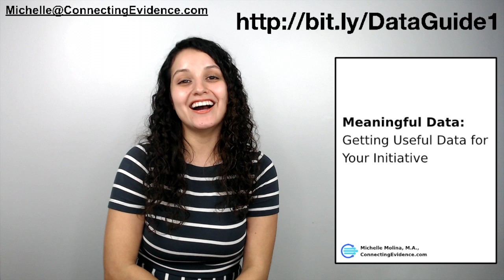Data Driven Approach for Nonprofits (Actionable Tips)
Data-Driven Approach for Nonprofits (Actionable Tips) - Data for nonprofits has become increasingly important. Your nonprofit needs to build a data-driven culture. That is a culture where you consistently collect and use meaningful data to make improvements and decisions to become increasingly more effective and efficient. In this Connecting Evidence video, we’ll provide tips to help your nonprofit capacity building and evaluation capacity building. For example, the importance of being thoughtful about what we collect and why, outcome data, presenting data effectively, and making sense of data. The aim is for you to not only improve your ability to engage in the evaluation process but also help you find easy steps you can take to develop a data-driven culture at your nonprofit.